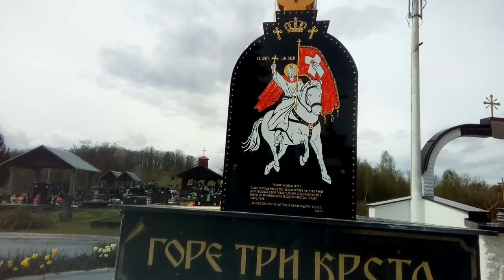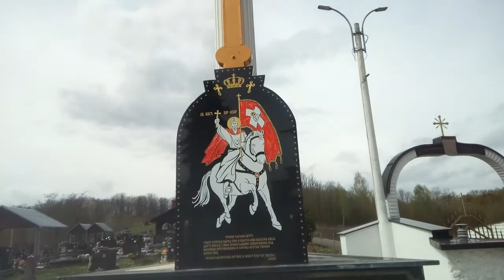GORE TRI KRSTA!